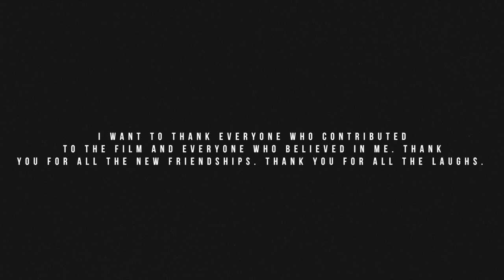plainsight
Skating can be represented in very different ways. I wanted to represent skating through my eyes. My intention with this film was to capture the moments between friends and skating throughout their youth. I would like to thank everyone who was apart of it because it was a team effort. Thank You.
-Cristian Sanchez